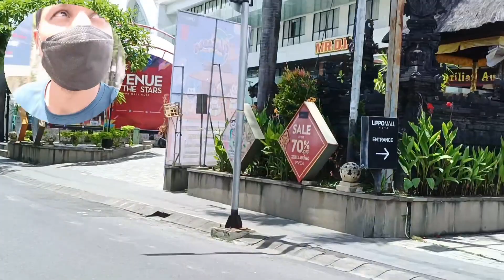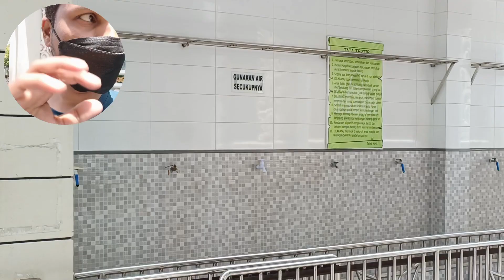Friday Jummah Prayer in Bali Jummah Namaz in Bali जुम्मे की नमाज बाली ki Masjid में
Friday Jummah Prayer in Bali  Jummah

Namaz in Bali बाली में शुक्रवार जुम्मे की नमाज

 बाली  में जुम्मे की नमाज Bali Indonesia Masjid

Jummah Namaz in Bali jumma Namaz

 Indonesia Bali Bali City Bali City tour on

 bike musque in Indonesia bali vlog bali

 indonesia bali travel